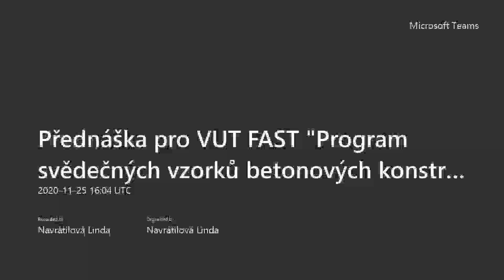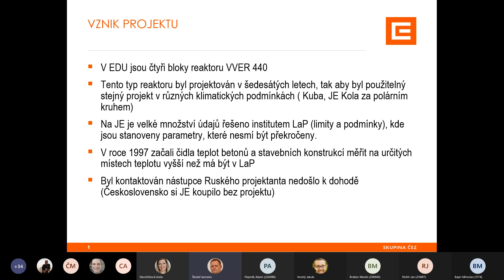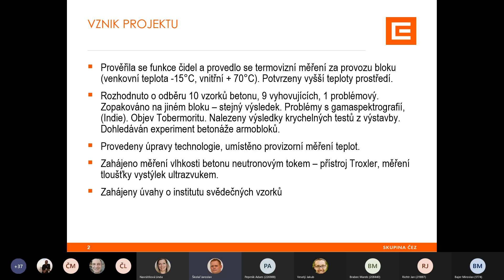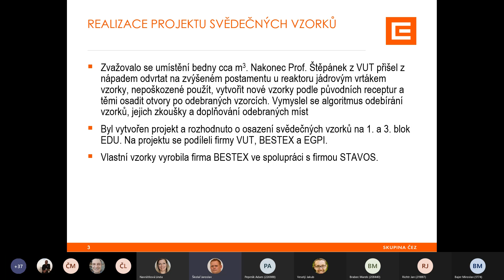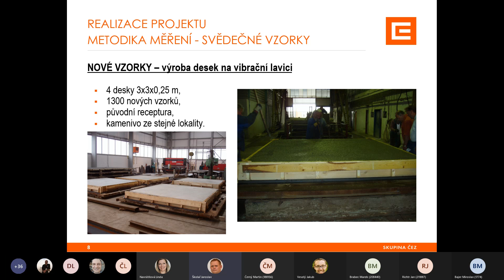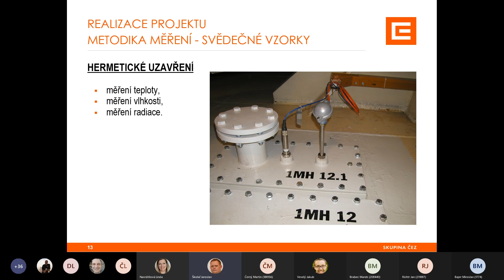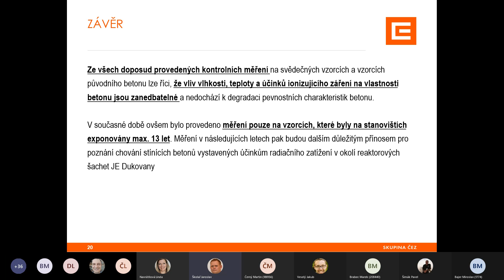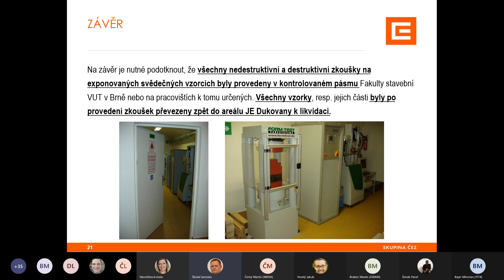Program svědečných vzorků extrémně namáhaných betonových konstrukcí EDU - Jaroslav Školař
Prezentující: Jaroslav Školař (ČEZ, útvar péče o zařízení, Jaderná elektrárna Dukovany)
Datum natočení přednášky: 11/2020
Program svědečných vzorků v Jaderné elektrárně Dukovany je světovým unikátem. Sleduje působení externích a interních vlivů na betony a stavební konstrukce elektrárny. Jak tento projekt vznikl a jak probíhá vám přiblíží prezentace, která je jistě zajímavá nejen pro stavaře.

Jsi student/ka, zajímá Tě energetika a chceš se dál vzdělávat?

Úspěšná kariéra začíná správným rozhodnutím. Začni na